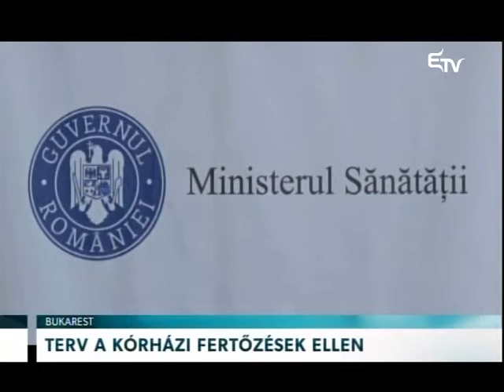Terv a kórházi fertőzések ellen – Erdélyi Magyar Televízió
Tervet dolgozott ki a kórházon belüli fertőzések ellenőrzésére, illetve az antibiotikum-használat és az antibiotikumokra ellenálló baktériumok megfigyelésére az Egészségügyi Minisztérium több partnerintézménnyel együtt.